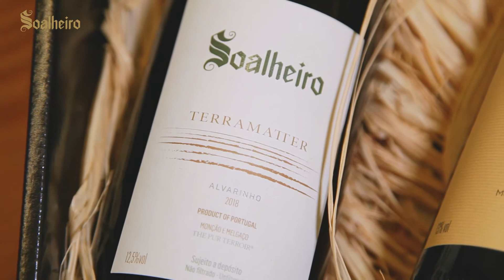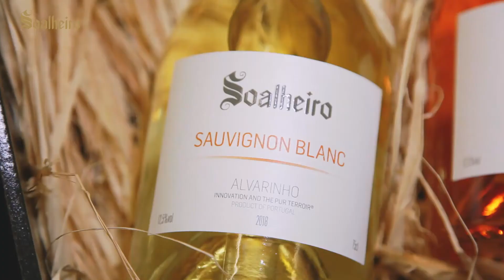Escolha o seu perfil de Soalheiro | Sugestões para Natal e Passagem de Ano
Para este Natal e para a entrada neste novo ano , deixamos-lhe sugestões de partilha, amizade e amor!
Com vinhos de características únicas, o Solheiro desafia a elasticidade da casta Alvarinho e em cada detalhe convida a personalizar momentos únicos.
Descubra como pode fazer uma combinação perfeita de sabores de acordo com o seu gosto e personalidade.
Clássico, irreverente ou para que gosta de desafios, desde a família dos vinhos minerais, passando pelos vinhos frutados e pelos naturais, neste vídeo, a Maria João Cerdeira deixa-lhe várias sugestões.
Encontre o seu Soalheiro, numa garrafeira perto de si!
O Soalheiro Team deseja-lhe um Feliz Natal e boas entradas em 2020.
Fique atento, vamos ter mais novidades nos próximos dias.

➡️ Legendas disponíveis. Ative nas definições do youtube.